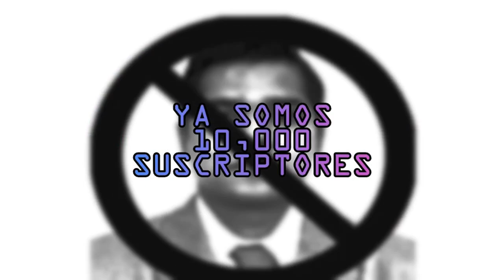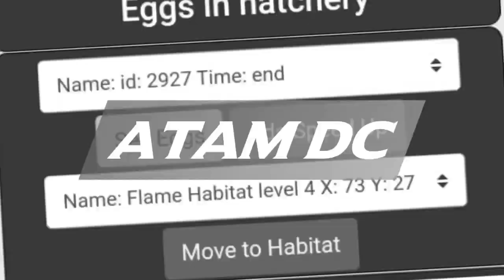¿ACOMPLETARE LA COLECCION?